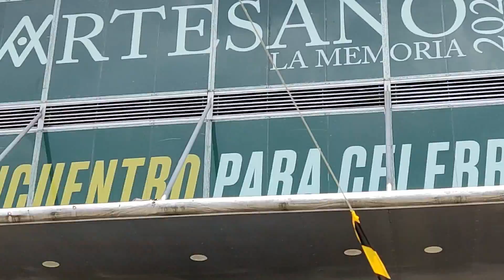Diana Osorio gestora social en inauguración ExpoArtesano La Memoria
La gestora social Diana Osorio, en la inauguración de ExpoArtesano 2022 La Memoria, destacó que: “Para criar un hijo se necesita de toda una comunidad, para crear una artesanía se necesita a toda una comunidad”. Confió en la próxima gerente de Artesanías de Colombia para continuar en la construcción de memoria y paz en las regiones.